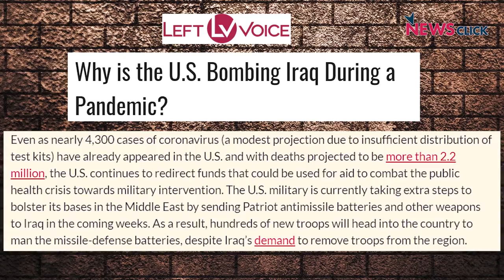US in Iraq: 17 Years Later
It has been 17 years since the United States of America invaded Iraq. We talk to NewsClick Editor-in-Chief Prabir Purkayastha about the changing matrix of the geo-strategy and war in West Asia.